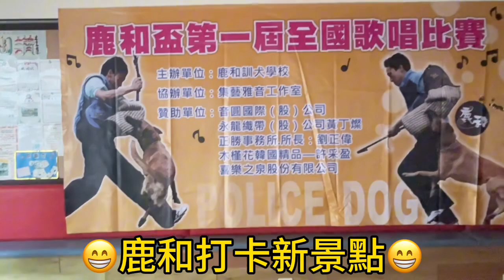2024鹿和打卡新景點😁鹿和訓犬學校